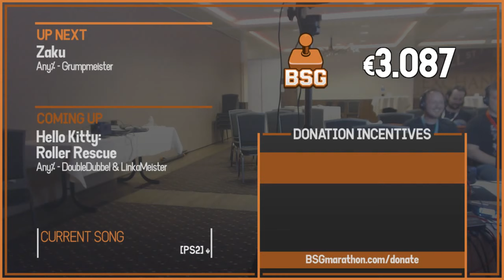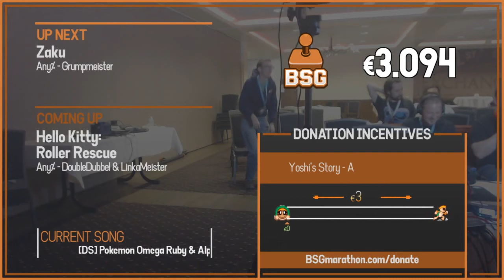Zaku (Any%)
This video was recorded live at BSG 2019.
The Benelux Speedrunner Gathering, is an organisation of volunteers that delivers both monthly and annual speedrunning events to Alphen aan den Rijn, the Netherlands. During these events, we are raising money for the KWF kankerbestrijding (Dutch Cancer Society).